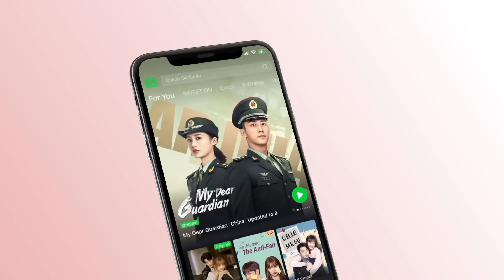Preview: This Cat Is So Sexy! | Make A Wish EP15 | 喵，请许愿 | iQiyi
【Make A Wish】is trending on iQIYI with multiple subtitles.

【Introduction】Chi Yan, a bookstore owner, is celibate and a “Buddhist Youth” who’s embraced a laissez-faire approach to life. One day, he saves a cat under a car. When he wakes up the next day, this cat turns into a beautiful girl called Xiao Xiu, who’s from the Meow Planet located in a parallel world. Xiao Xiu must grant Chi Yan, her savior, a wish so that she can return to her own planet. However, Chi Yan does not wish for anything, making it very challenging for Xiao Xiu to repay his kindness. As she moves into the bookstore and becomes Chi Yan’s roommate, a series of hilarious encounters ensue. Meanwhile, Chi Yan’s broken heart is healed by the joyful and innocent Xiao Xiu.

【Cast】Ren Youlun，Gia Ge Xinyi